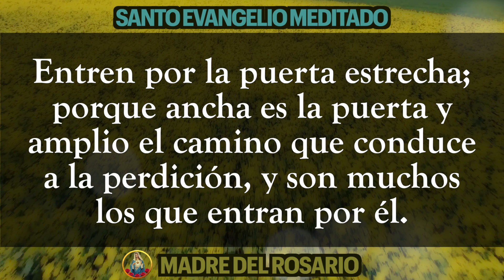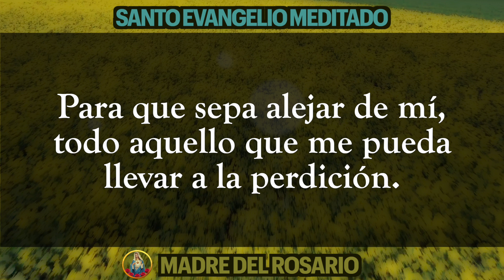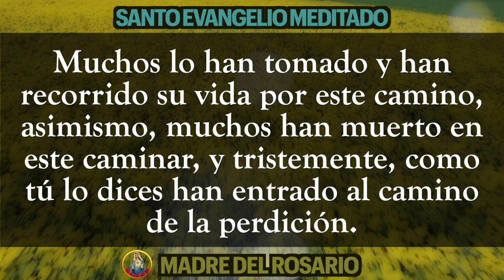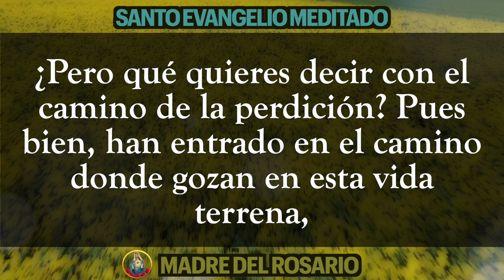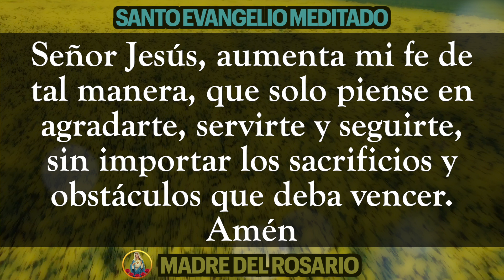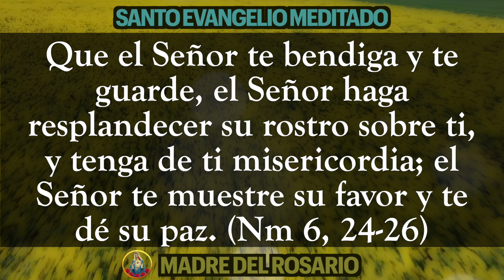📜 EVANGELIO MEDITADO DE HOY 🙏🏼 MARTES 27 DE JUNIO DE 2023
Hoy martes queremos compartir el Santo Evangelio de este día  junto a una pequeña meditación, para que orando la Palabra Divina nos esforcemos cada día en ponerla en practica.
Dios los bendiga por orar junto a nosotros y junto a nuestra Madre del Rosario.  MARTES 27 DE JUNIO 2023.